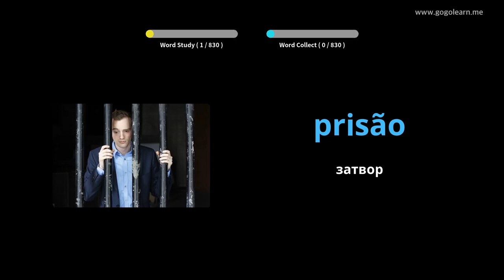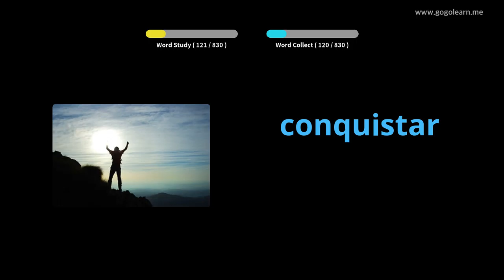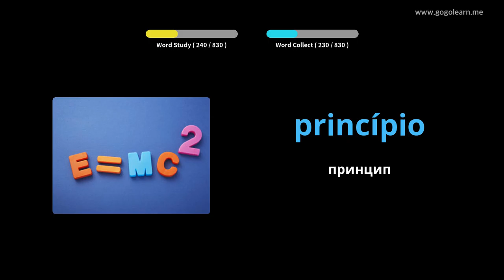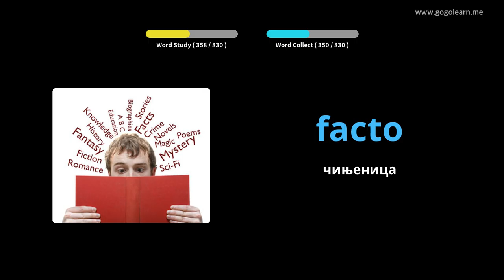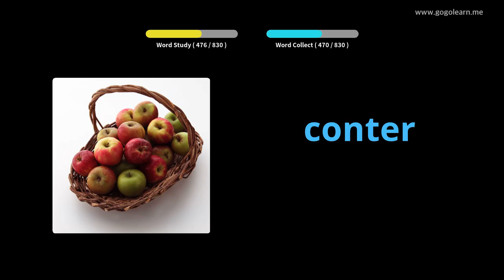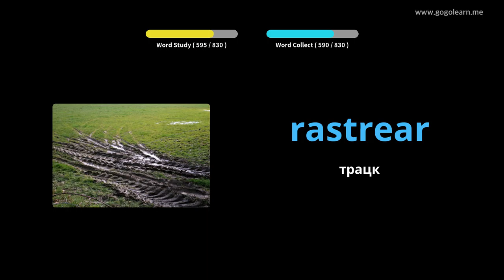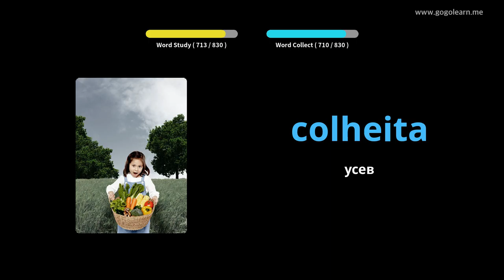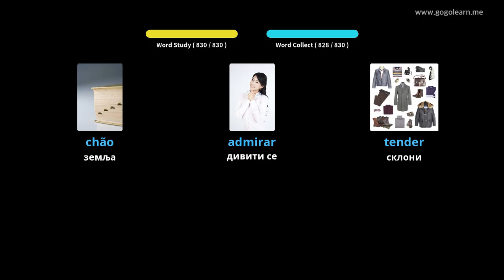Слушање португалског вокабулара док спава | Golearn